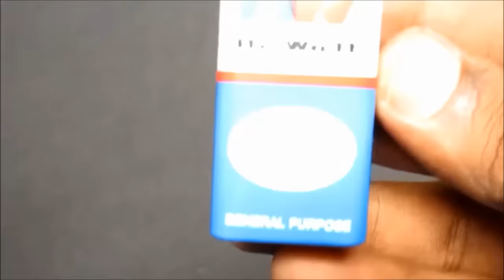DIY How To Connect DC Motor to Battery with On Off Switch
This is very useful for beginners...
just connect DC motor with on-off switch and Battery through wire...
Propeller also connected with DC motor for motor working demonstration...